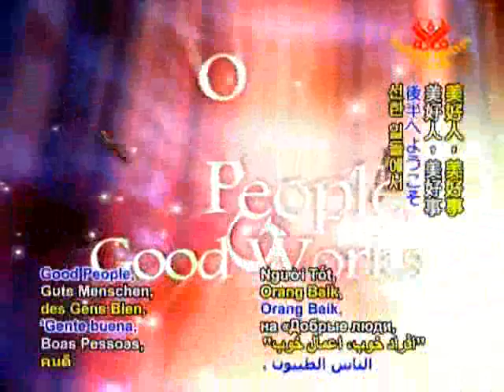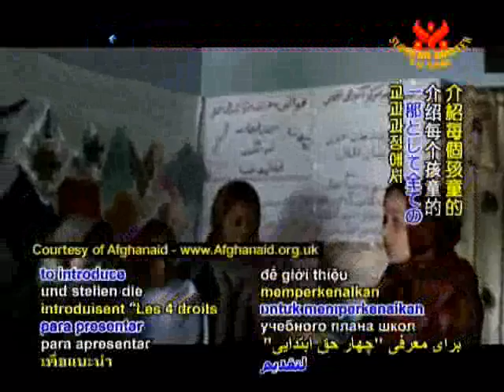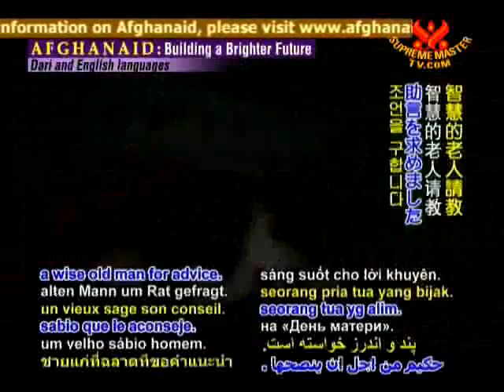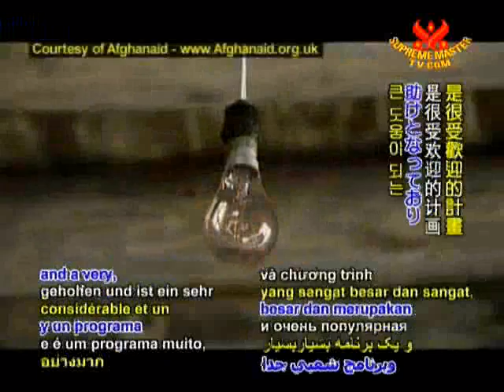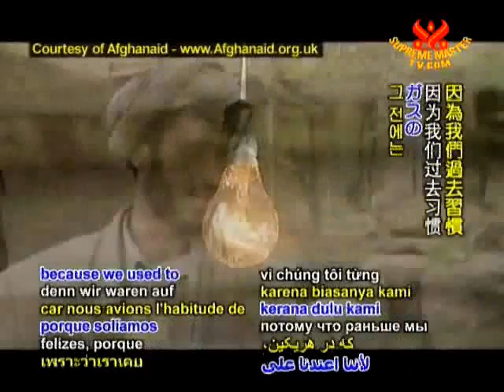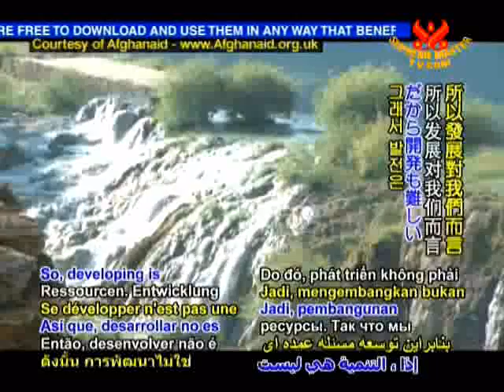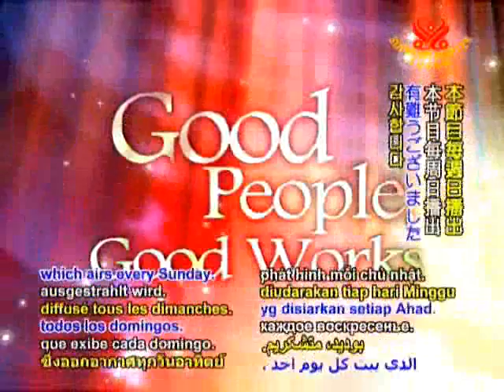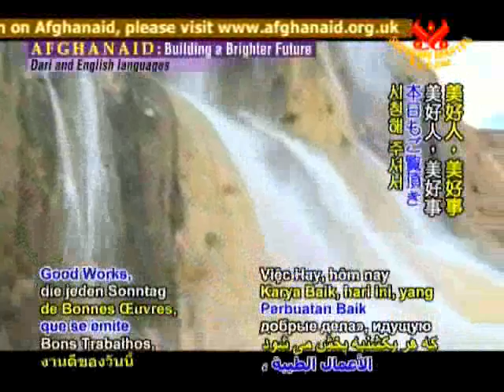慈善団体アフガンエイド：明るい未来を創るAW1130パート2